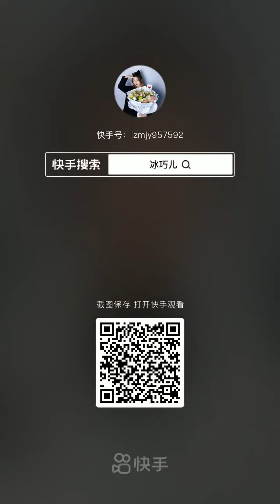LZM / CRUSHED ICE EATING